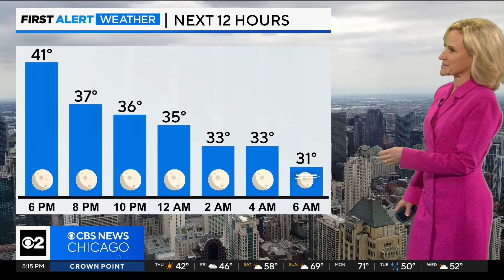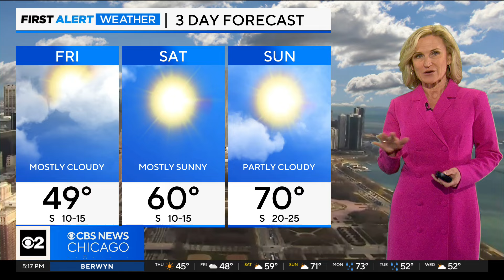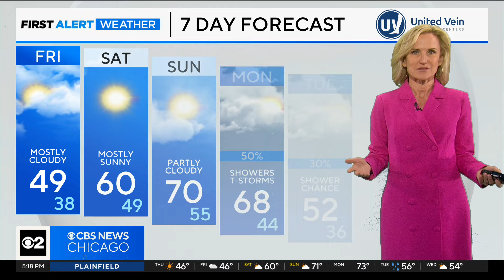Make plans for a warm weekend, Chicago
CBS 2 Meteorologist Mary Kay Kleist tracks a warming trend that'll continue through the weekend.